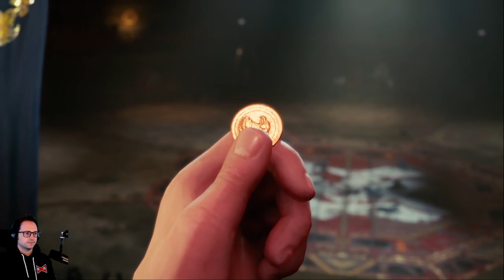SQUAT GAME avec JuJu InShape | Final Fantasy VII Remake 9